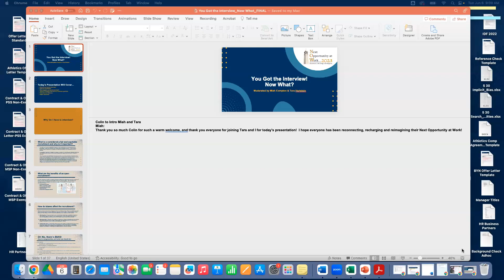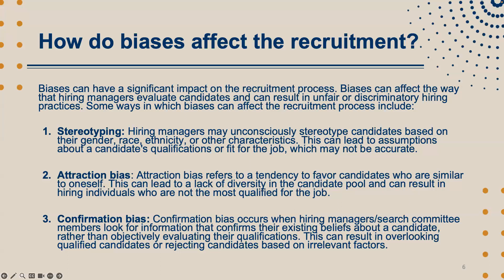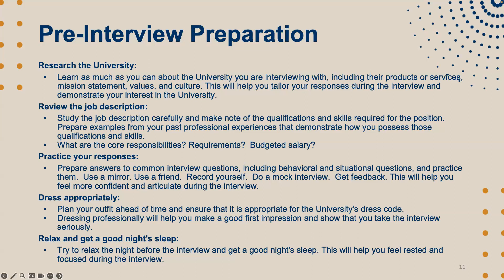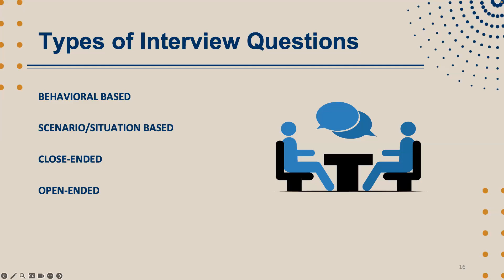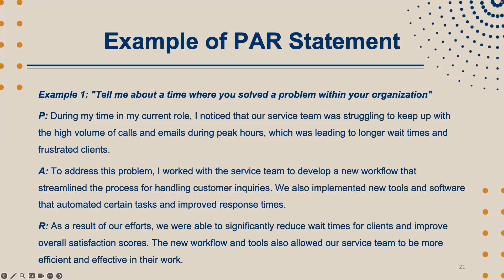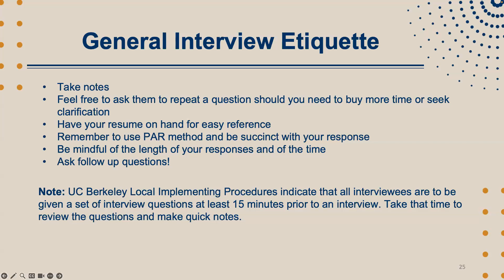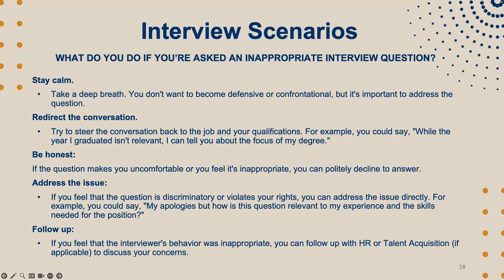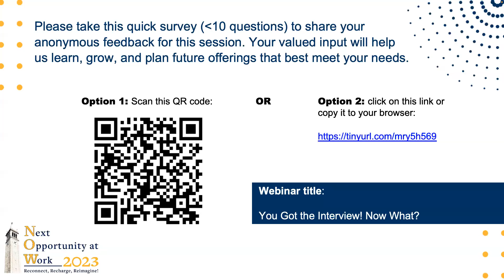You Got the Interview! Now What?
Presenters: Tara Hertstein and Miah Compton of UC Berkeley Talent Acquisition

Webinar Description:
This webinar is designed to provide UC staff members with practical tips and strategies on how to prepare for and master a job interview. Whether you are newer to the UC system or a seasoned professional, attending an interview as an internal candidate can be daunting. Although this session is designed toward those who are either thinking about or are currently in the job-seeking process, the topics learned here can still be very beneficial and valuable for any UC employee. This session will cover various topics such as researching the department and the job posting, preparing for different types of interviews, improving key communication skills, and following up after the interview. The goal of the webinar is to equip the participants with the knowledge given by UC Berkeley Talent Acquisition Advisors and with the confidence they need to succeed in the process. Group coaching portion will take place from 10:00-11:00 am where participants will have the opportunity to break out into smaller groups and ask questions and engage in interactive activities to further enhance their learning experience.